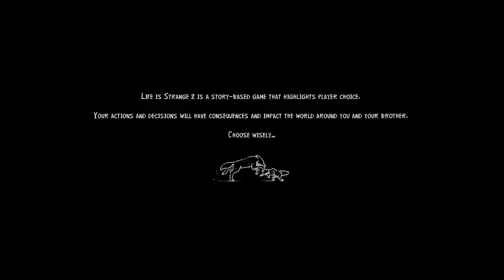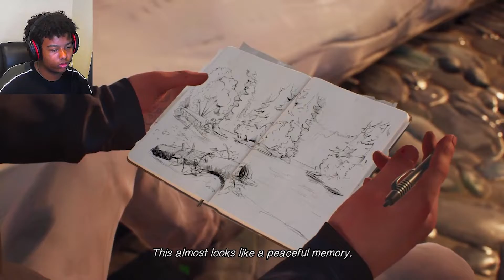I'M BACK BABY! - Life is Strange 2: Episode 1 - Roads Part 1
I'm back uploading on this channel! Welcome to the Game 2 video should be out in the next week or so. Keep an eye out for that!

Discord Tag: ZenMasterSFM#1669